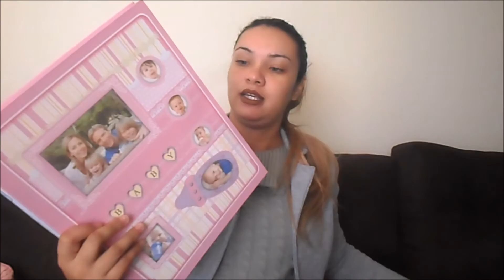Primeiros presentes da Antonela! 25 e 26 semanas / DIÁRIO DE GRAVIDEZ POR CARLA DIAS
Oi gente! Chegando na reta final da gravidez, gravei como foram as últimas semanas do segundo trimestre de gravidez...aproveitando para mostrar uns presentinhos que ganhamos, vem ver o barrigão!!!

Vídeos participantes...clique e confira mais especial para as MÃES DOS YOUTUBERS DE LONDRINA: